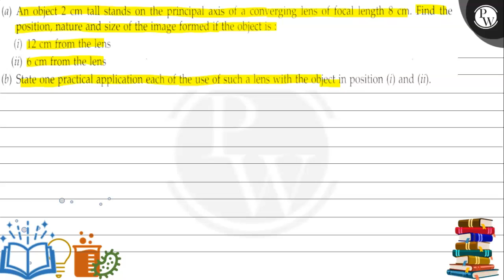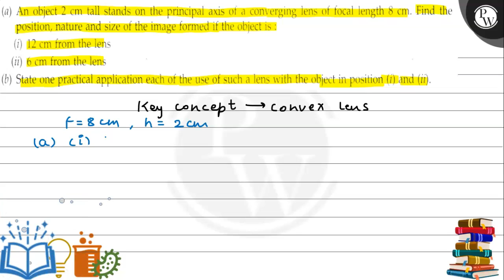(a) An object 2 cm tall stands on the principal axis of a converging lens of focal length 8 cm....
(a) An object 2  cm tall stands on the principal axis of a converging lens of focal length 8  cm. Find the position, nature and size of the image formed if the object is:
(i) 12  cm from the lens
(ii) 6  cm from the lens
(b) State one practical application each of the use of such a lens with the object in position (i) and (ii).